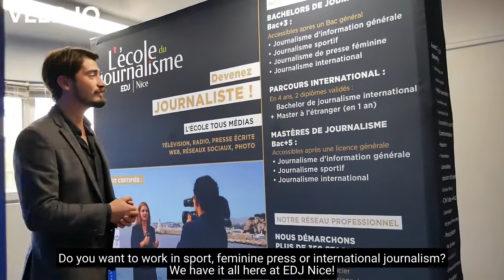LIFE AT EDJ NICE (English Subtitles)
Hear from some of the team at EDJ why studying with us is so great, and why choosing to study Journalism in Nice will be the best idea you ever have!